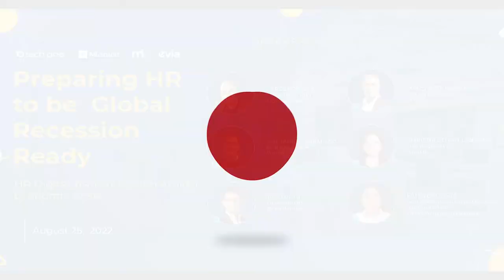Fireside Chat: Preparing HR to be Global Recession Ready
Moderated by Tech One Global’s CEO and Co-founder, Lars Jeppesen, the Fireside Chat panelists were Jan Tanchi, SHRM-SCP, Sr. HR Manager of Microsoft APAC; Rey lugtu, Founder and CEO of Hungry Workhorse; Harsha Purashinghe, CEO and Co-founder of MiHCM; Christine Dyan Labanda, Chief People Officer of QuadX Inc.; and Faith Bautista, General Manager for Human Resources and General Affairs of Terumo Philippines Corporation.

The Fireside Chat discussion focused on challenges, opportunities, and strategies of HR professionals to make their departments global recession ready